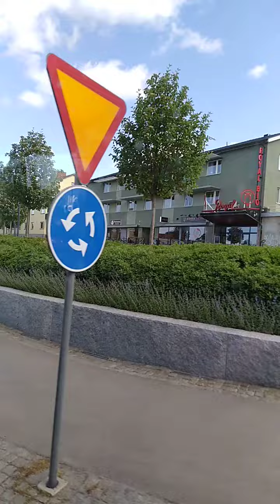Motala bus ride to Lake vattern sweden June 2023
Easy to get a bus ride through town motala to lake beach Varamon from bus stop near Railway Station Pay ticket fare by contactless card